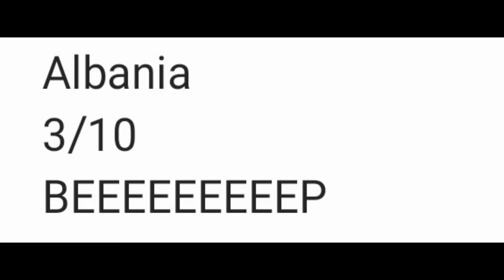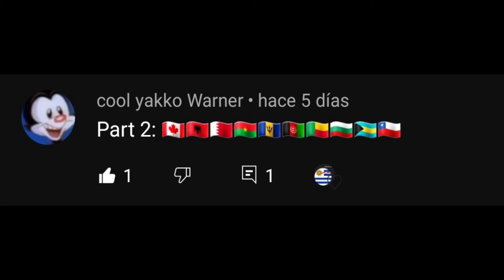Rating Eas Alarm #2